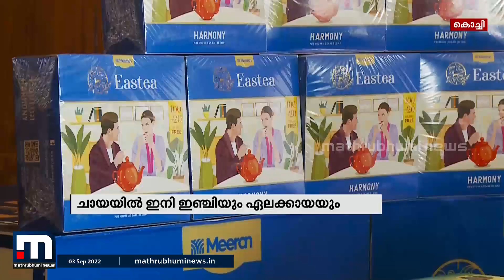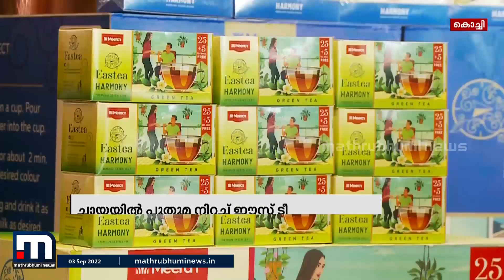ചായകളുടെ നൂതന ശ്രേണിയുമായി ഗ്രൂപ്പ് മീരാന്റെ ഭാഗമായ ഈസ്റ്റ് ടീ | Mathrubhumi News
ഇഞ്ചിയുടെയും ഏലക്കായയുടെയും രുചികൾ ചേർന്ന ചായയും ഗ്രീൻ ടീയും ആസാം ബ്ലെൻഡഡ് തേയിലയുമാണ് പുതിയ ഉല്പന്നങ്ങൾ.

Happy viewing!